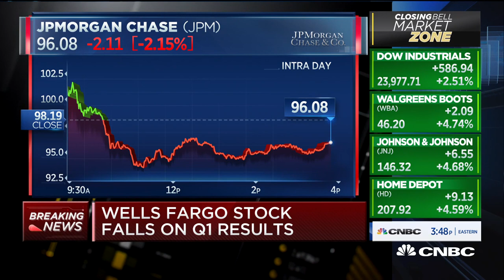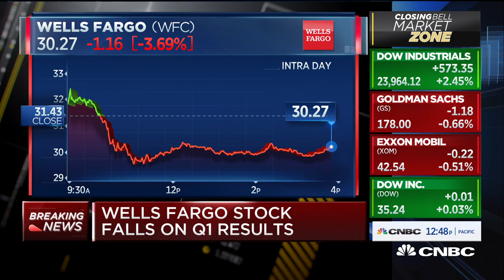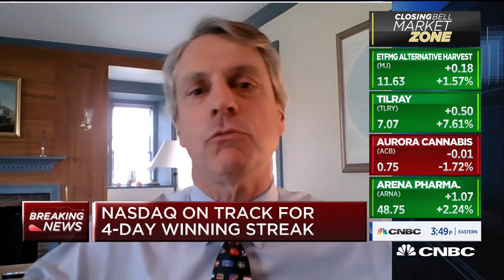RiskReversal's Dan Nathan on the state of the markets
RiskReversal's Dan Nathan and David Ellison, Hennessy Funds Portfolio Manager, join "Closing Bell" to discuss the state of the markets.

The Dow Jones Industrial Average rallied more than 300 points, or 1.5%. The S&P 500 climbed 1.9% while the Nasdaq Composite advanced 2.6%. Johnson & Johnson was the best-performing stock in the Dow while the S&P 500 was led higher by 2% rallies in tech, real estate and utilities. Amazon rose to an all-time high to lead the Nasdaq higher.

The major averages came off their session highs in mid-morning trading, as Boeing fell more than 4% on the cancellation of 150 Max jet orders.

“When you look at the facts, I think there’s reason to be more hopeful than we have been,” CNBC’s Jim Cramer said. “The worst-case scenario’s been taken off the table, and if Apple and Google can do contact tracing that we all embrace ... while we continue to roll out more testing, the economy could reopen a lot sooner than we thought even, say, three weeks ago.”

President Donald Trump said in a press conference Monday that growth in new coronavirus infections stabilized, providing “clear evidence” that mitigation is working in the country.

New York Gov. Andrew Cuomo struck an optimistic tone about the outbreak in his state, the epicenter of the pandemic in the United States. He said Monday it appears that “the worst is over ... if we continue to be smart going forward.” At least 10,000 people have died from the infection in the state.

CNBC TV